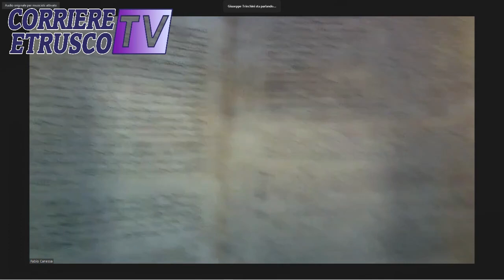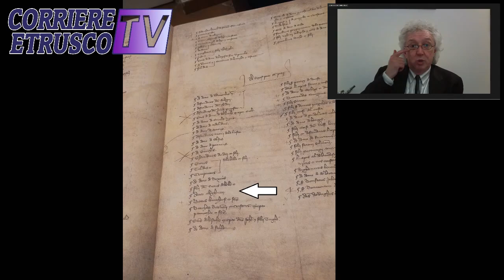«LA VITA DI DANTE TRA GUELFI E GHIBELLINI» CON FABIO CANESSA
Toscana - Nuovo appuntamento con l'VIII edizione del “Capodanno dell'Annunciazione” 2023 con una conferenza del professor Fabio Canessa dal titolo “La vita di Dante tra Guelfi e Ghibellini”.
L'iniziativa oganizzata dall’associazione Area 57 Onlus/ODV e dal Corriere Etrusco, è stata realizzata in collaborazione con il Consiglio Regionale della Toscana.
Conduce la conferenza il Direttore del Corriere Etrusco Giuseppe Trinchini.